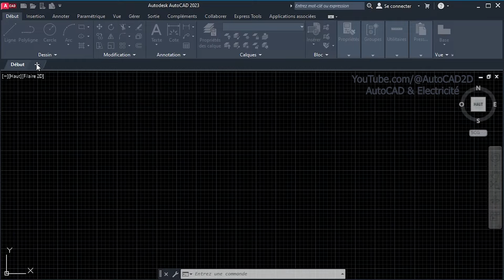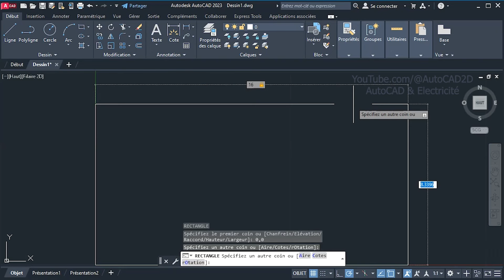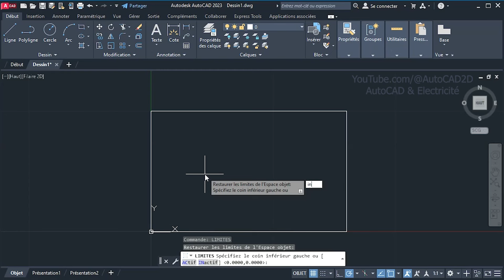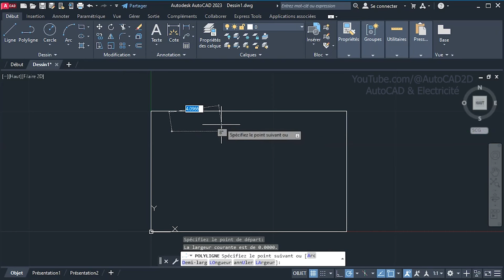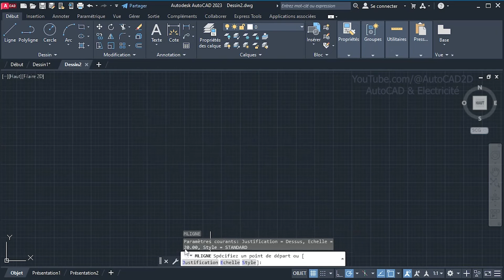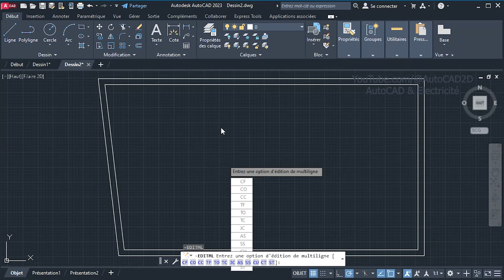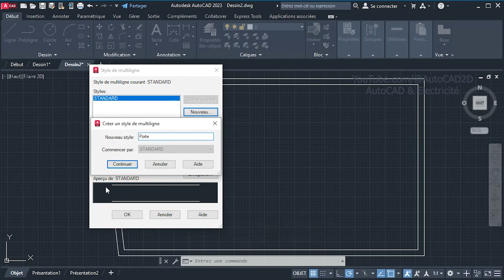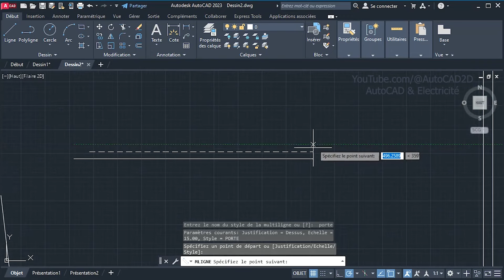5 CommandeS Avancées AutoCAD